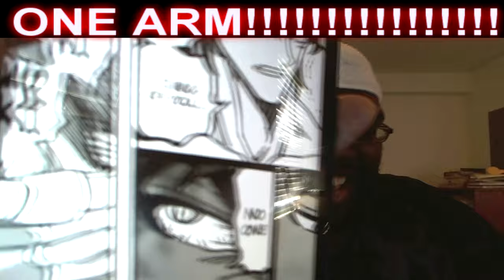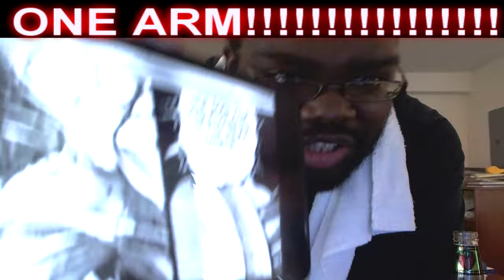Toriko Chapter 293 LIVE REACTION - YOOOOOOOOOOOOOOOOOOOOOOOOOOOOOOOOOO!! TORIKO'S BEASTLINESS - トリコ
THE POWER!